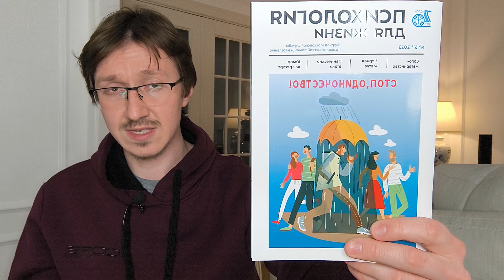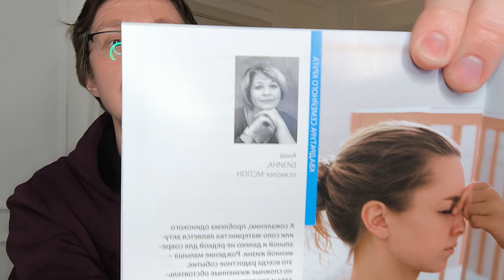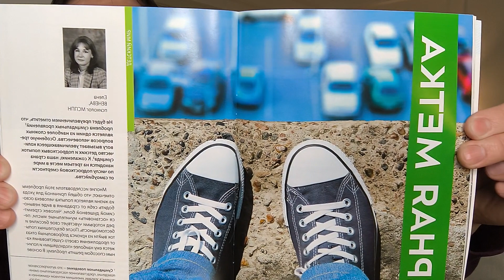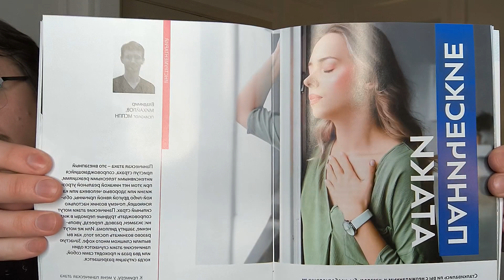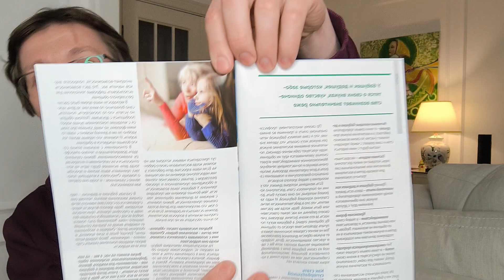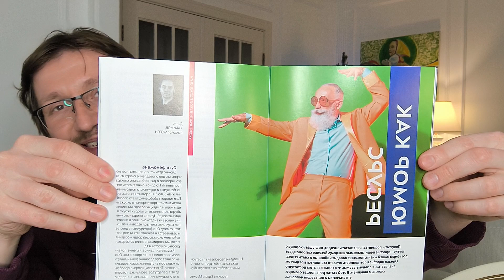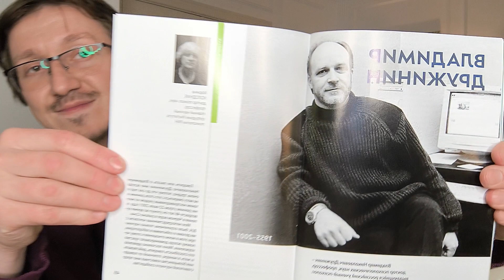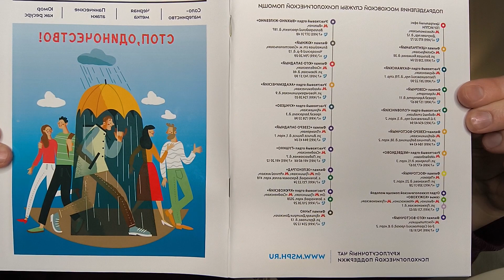Читаем вслух! Журнал МСППН - "Психология для жизни" №103 - Тема выпуска: СТОП, ОДИНОЧЕСТВО!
! Журнал распространяется службой МСППН бесплатно

*Содержание видео*

00:00 Вступление.
Сегодня читаем вслух журнал МСППН
(Московская Служба Психологической Помощи Населению) –
*Психология для жизни. Выпуск №103. Тема выпуска – Стоп, одиночество!*
02:15 Содержание журнала и выпуска
03:30 Вступительное слово журнала
04:30 ЧАСТЬ I. Рубрика: Главная тема. Одиночество – проблема социальная.
16:54 ЧАСТЬ II. Рубрика: Квадратура семейного круга. Соло-материнство
26:11 ЧАСТЬ III. Рубрика: Детский мир. Черная метка
41:41 ЧАСТЬ IV. Рубрика: Инструментарий. Панические атаки
51:11 ЧАСТЬ V. Рубрика: Социум. Бабушки и внуки
01:00:50 ЧАСТЬ VI. Рубрика: Уроки практической психологии. Юмор как ресурс
01:15:54 ЧАСТЬ VII. Рубрика: Равновесие. Усы, лапы, хвост. Влияние питомцев на эмоциональное здоровье человека
01:25:55 ЧАСТЬ VIII. Рубрика: Психология в лицах. Владимир Дружинин
01:39:04 Итоги сегодняшнего выпуска